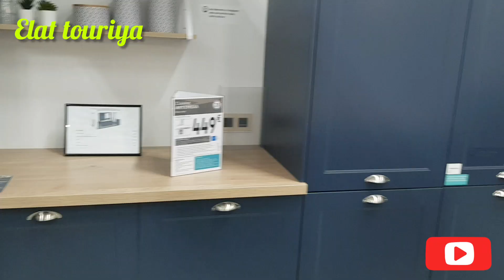جولة معي في كستوراما.و جديد المطابخ 2021 .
مرحبا بكم احبائي معي اليوم في جولة   للتعرف على جديد المطابخ 2021 من تصويري اتمنى ان تنال اعجابكم  فلا تنسوني من اللايك و      الاشتراك و شكرا لكم